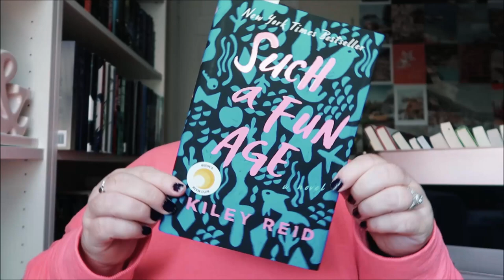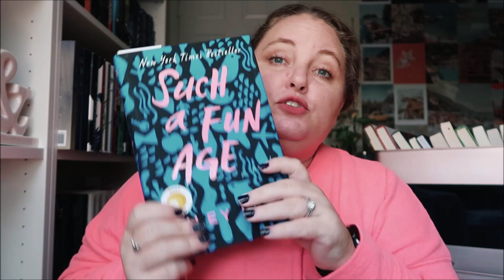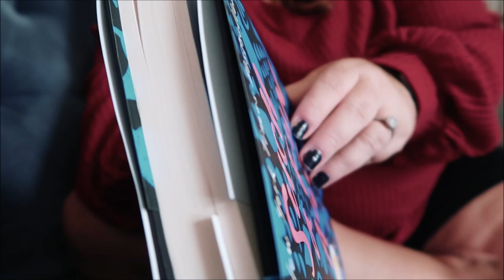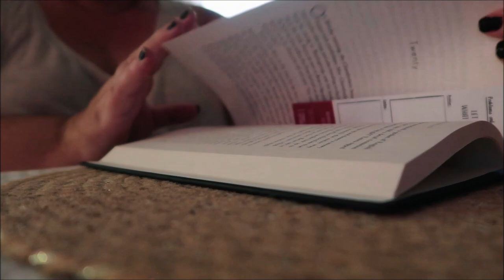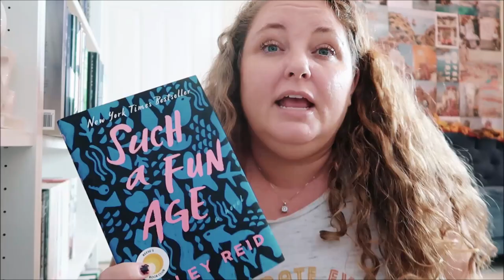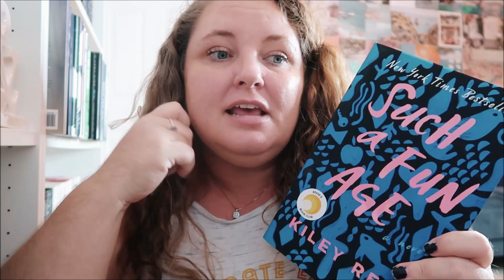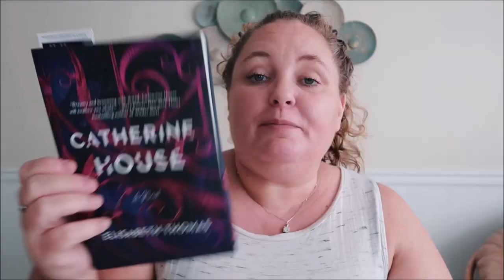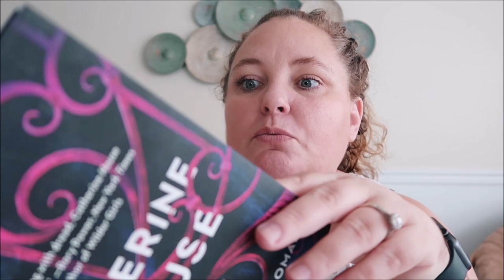OCTOBER FLASHBACK READING VLOG | weekend reading vlog 📖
part 10 in a 12 part series of reading vlogs from each month throughout 2020. My FLASHBACK READING VLOG series is available all month long and serves as vlogmas and quality content while I attempt to finish reading all the books I want to finish by the end of the year. How this series some love because it was a year long project!